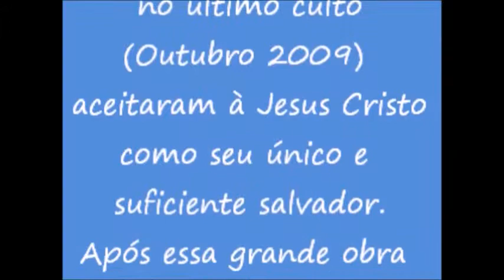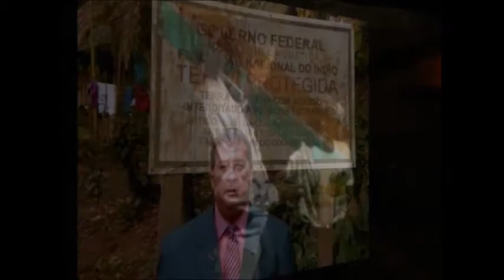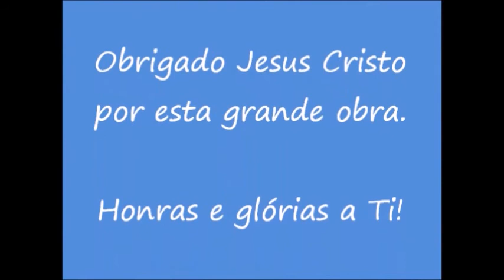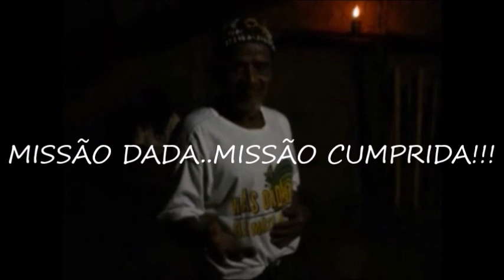Pr. Italo na Aldeia Araponga, Tribo Tupi Guarani - RJ.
O Pr. Italo preside a Igreja Pentecostal Eu Sou, situada na rua Macapá nº 51, Santa Cruz - RJ.